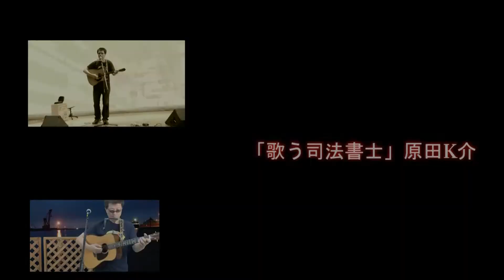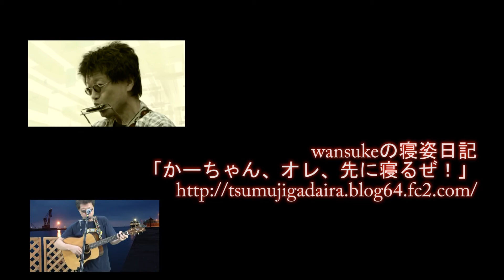K介のSongs＆Dogs週末はミュージシャン～４５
♪くたびれ損の骨折れ儲け
♪回舞台
♪サービストーク